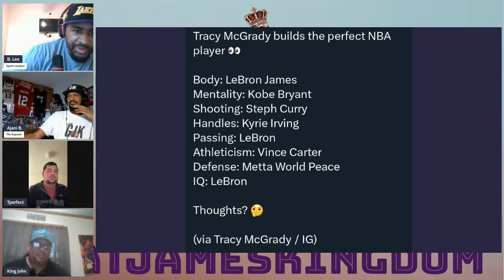Why T-Mac chooses Lebron as the GOAT offensive player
GJK agrees with T-Mac about Lebron James being the greatest offensive player of all time. We discuss why and break down the numbers.